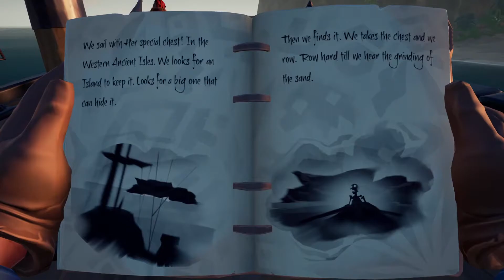HOW TO BE A LANUN IN MALAY LAND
ft. operatorsnoopy, riaysu nami